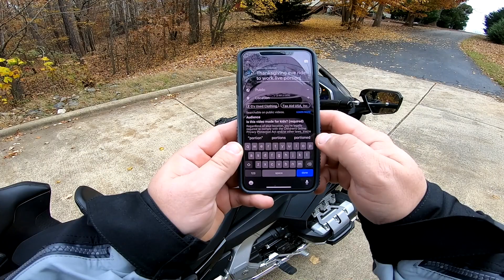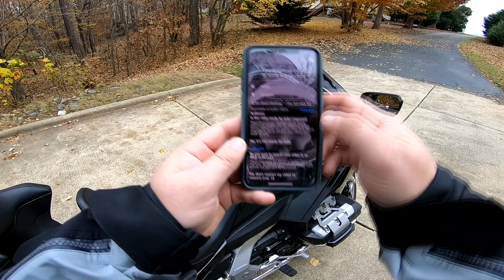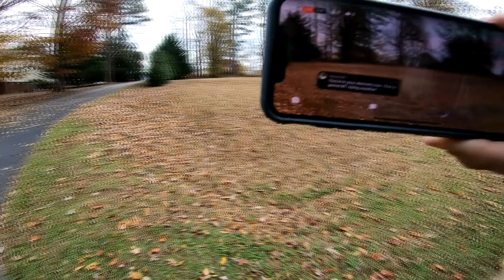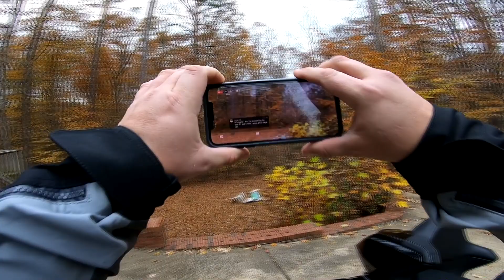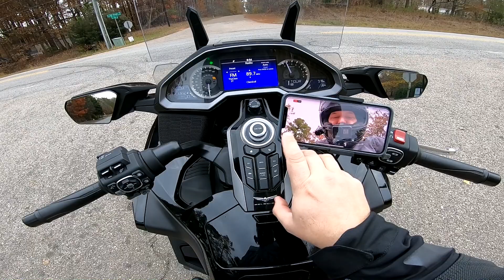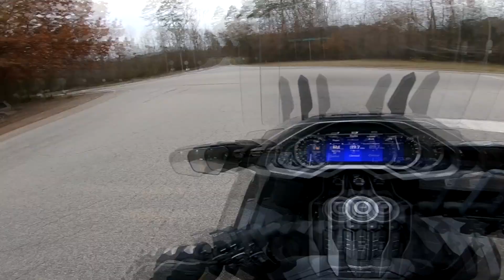A Bait & Switch Tactic of Motorcycle Manufacturers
Motovlogging setup: Arai Corsair X helmet, GoPro Hero 7 Black, Sena 10C, and edited with Vegas Movie Studio 16.
Usual gear: Klim Badlands Pro Jacket, pants, and Dainese X-Strike or Held Airstream II gloves.
Boots: Icon 1000 HP Elsinore or Daytona GTX
Doo-rag and heat management underwears: Heat Out
Bike: 2019 Honda Gold Wing Tour DCT with an OEM backrest, Rivco Highway Pegs, and TackForm Phone mount.